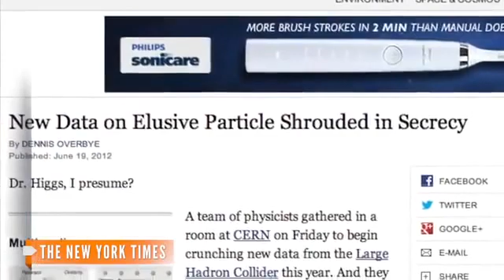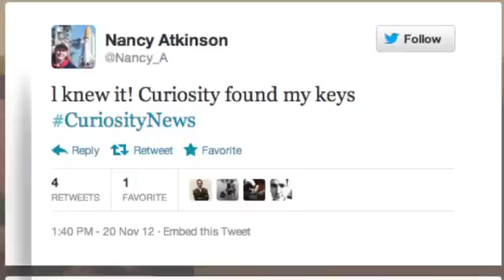'Earth-Shaking' Evidence Just Found By The Mars Rover Curiosity Rover?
NASA says they've made a discover for the history books, but won't tell anyone what it is until they've taken time to check their results.